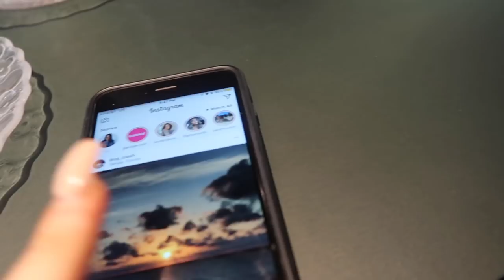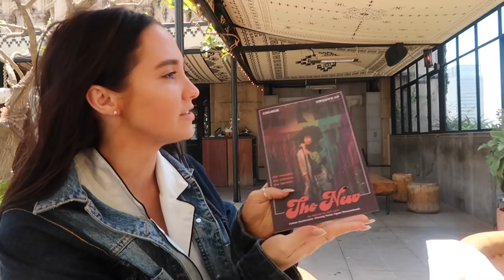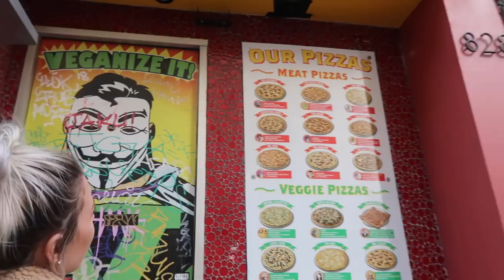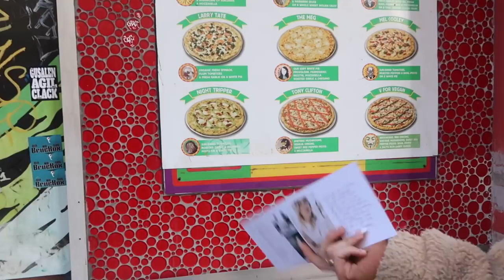weekend in my life: la ft keaton milburn | Kenzie Elizabeth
in this weekend in my life vlog, keaton milburn comes to visit me in la! we film a drive with me, show you our ootds, go get coffee, go downtown la, listen to post malones new album, attend colour conference, show you how to get the film look on instagram and more.